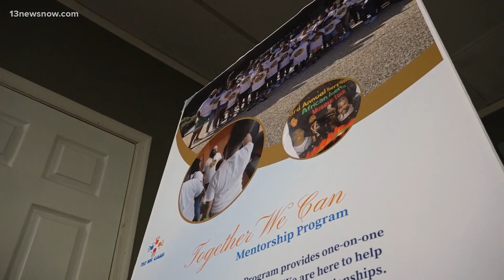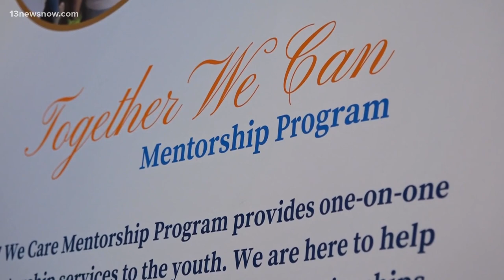Norfolk nonprofit mentors youth and families to build community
757 We Care promotes positivity, self-confidence, and a sense of community among kids and families. Through strong relationships, the group helps shape their future.